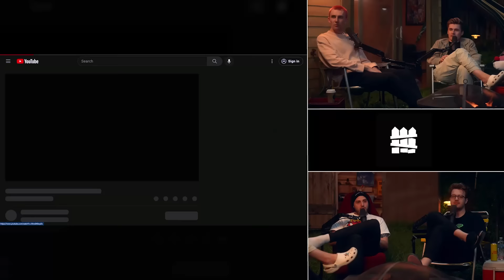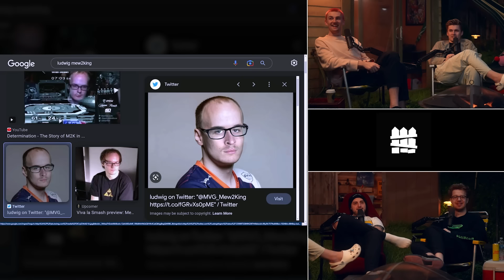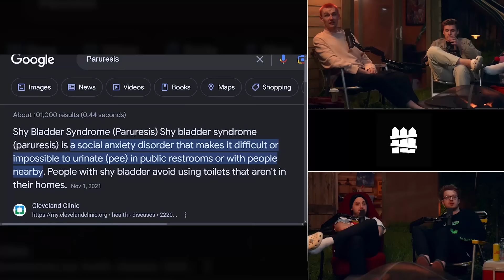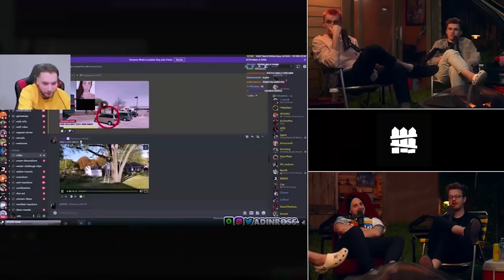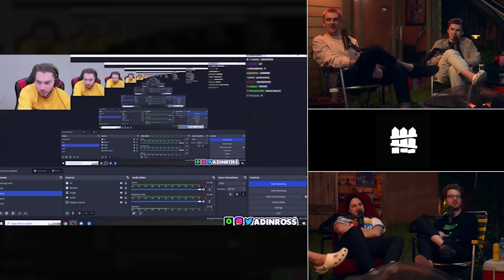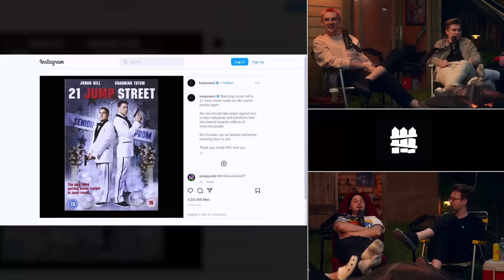You Should NEVER Pee in This Spot. Here’s Why. | The Yard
to get Rocket Money.

This week, the boys talk about the creator clash drama, unboxing knives in CSGO cases, and embarrassing stories from when they were younger... (Episode 89)

✨bonus content✨

00:00:00 - intro
00:00:33 - ludwig has been dodging slime
00:01:10 - juvee
00:03:02 - money laundering
00:04:15 - celebrating ludwig's victory from last episode (he did not win)
00:05:14 - ludwig broke edge?
00:06:50 - slime has to stop calling people this in the workplace
00:09:00 - the creator clash drama
00:15:37 - nick gets put on the spot in a valorant match
00:16:13 - mogul mail is destroying the pillars of journalism
00:18:34 - rocketmoney!
00:20:14 - twitter spaces exposed slime
00:21:04 - the twitter space dark web
00:23:06 - nsfw channel
00:24:00 - HR is getting involved
00:25:43 - the mogul moves beverage
00:26:41 - the olympics esports
00:27:53 - drinking juvee from the Glass Oil Burner
00:29:05 - ludwig is writing a song with other streamers
00:30:49 - the yard cypher 2023
00:32:03 - yan is bald
00:33:15 - nonces look like nonces
00:35:10 - guess the nonce
00:37:42 - how much to make nick break edge
00:38:45 - breaking crack edge
00:40:15 - ludwig hasn't fixed how he talks yet
00:40:49 - manscaped!
00:43:23 - are we mother?
00:45:05 - the boys were cracking csgo cases
00:46:26 - hasan opened cases because of the boys
00:50:54 - butterball
00:52:00 - slime name's one woman
00:53:48 - the boys guess the nonce
00:56:50 - the cheerio strategy
00:57:20 - where do you pee in the toilet
01:00:28 - nick use to pee in the bin
01:01:50 - sorry nicks mom
01:03:15 - factor!
01:05:08 - when the boys pissed the bed
01:10:18 - toilet coordinates
01:11:15 - the 2nd great aiden & ludwig debate
01:15:16 - shy bladder syndrome
01:16:39 - ludwig talks to Joe
01:20:21 - the adin ross clip
01:22:30 - kanye's new post
01:26:05 - how ludwig relates to each of the boys
01:29:30 - thanks for watching